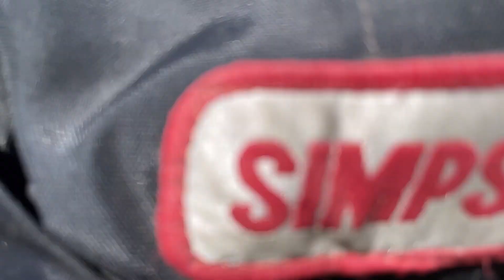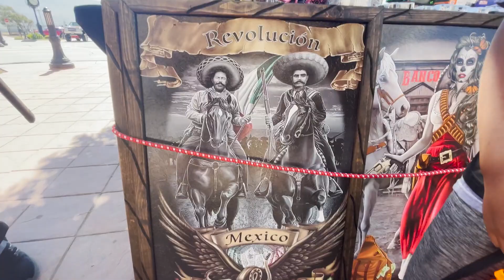SOLEDAD CALIFORNIA CLASSIC SUMMER CAR SHOW 2022...(MUST SEE)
FOR ANY CAR,TRUCK,ATV,RZR,CANAM,  HIT UP MY BOY @SMILEYDETAILING ON INSTGRAM